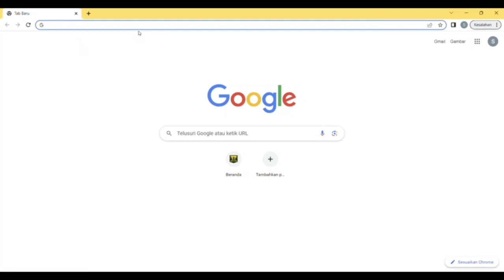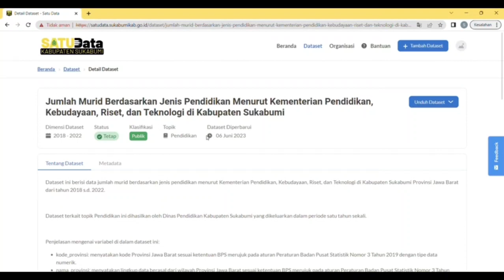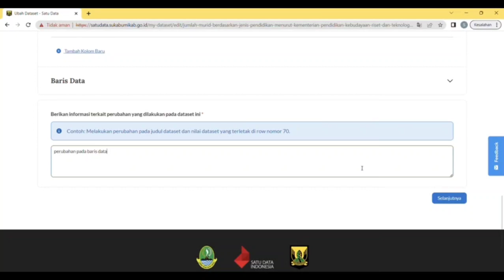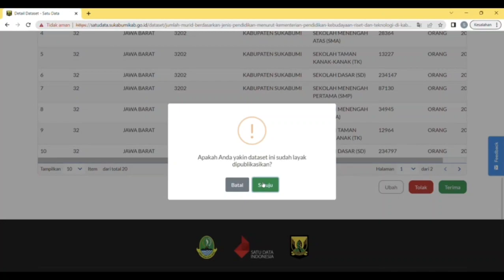Video Tutorial Sebagai Verifikator Pada Portal Satu Data Kabupaten Sukabumi